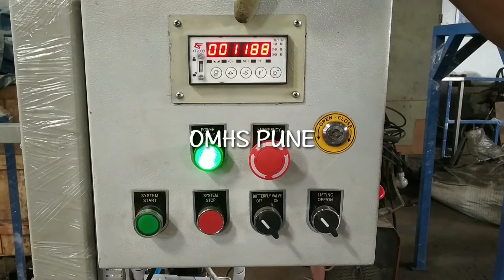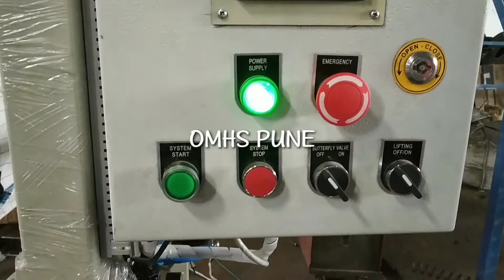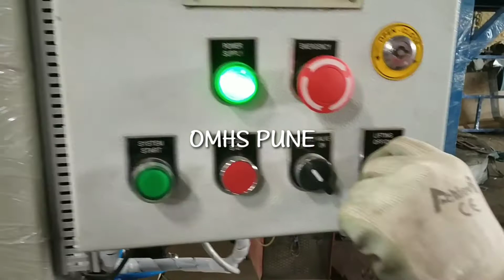JUMBO BAG FILLING SYSTEM! ORCHID MATERIAL HANDLING SOLUTIONS PVT LTD PUNE! 500KG BAG FILLING MACHINE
JUMBO BAG FILLING SYSTEM, WE CAN FILL 100KG, 500KG, 1000KG & 2000KG JUMBO BAGS AS PER CLIENT REQUIREMENT. EASY OPERATION, SEMI AUTOMATIC & FULLY AUTOMATIC OPERATION SYSTEMS AVAILABLE.